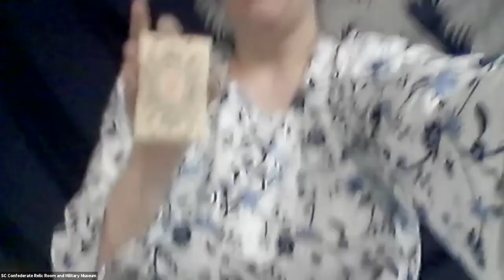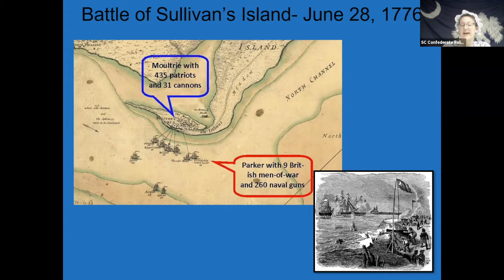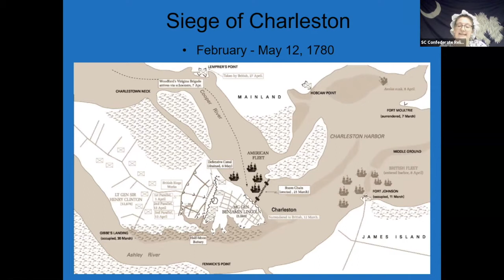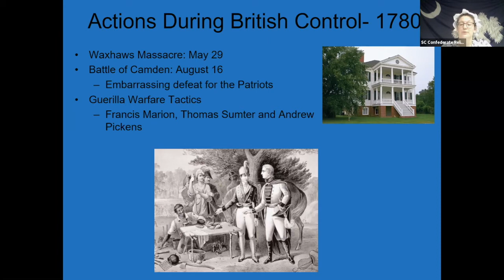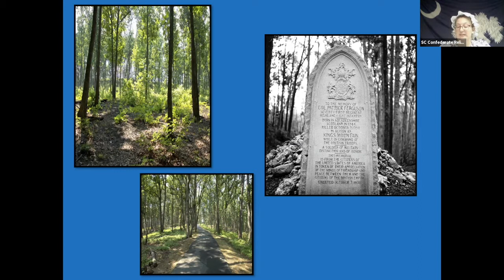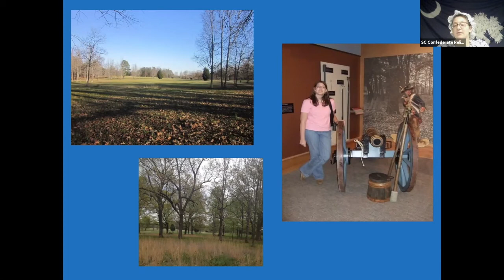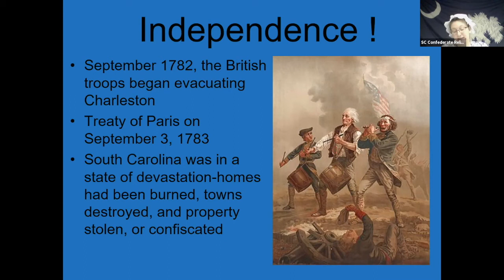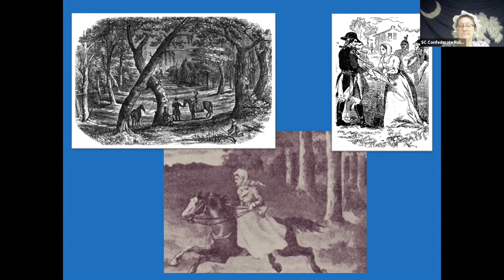South Carolina Fights for Independence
Join us as we journey through South Carolina and discuss the major Revolutionary War conflicts thathelped us win the War for Independence. Hosted by Administrative Assistant, Hilary Brannock. View the view here